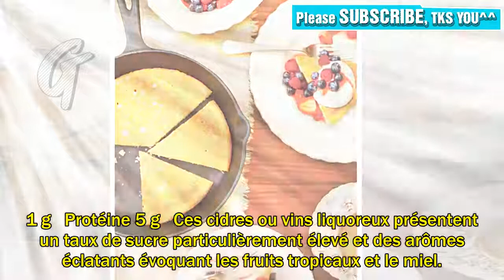Mega-crêpe à partager | Secrets de cuisine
Pour 1 portion Sans crème chantilly Teneur % valeur quotidienne Calories 190   Lipides 7 g   Saturés 3 g   Sodium (sel) 130 mg   Glucides 29 g   Fibres 1 g   Protéine 5 g   Ces cidres ou vins liquoreux présentent un taux de sucre particulièrement élevé et des arômes éclatants évoquant les fruits tropicaux et le miel. Lire la suite Volume 13 Numéro 2 Abonnez-vous Dans un bol, mélanger les petits fruits avec 45 ml (3 c. à soupe) de sucre et 10 ml (2 c. à thé) de jus de citron. Réserver à la température ambiante, en remuant à quelques reprises, le temps de préparer le pancake. Placer la grille au centre du four. Préchauffer le four à 180 °C (350 °F). Dans un bol, mélanger la farine et la poudre à pâte. Réserver. Dans un autre bol, mélanger le lait avec le reste de jus de citron (5 ml/1 c. à thé). Dans un troisième bol, fouetter les oeufs avec le reste de sucre (30 ml/2 c. à soupe) au batteur électrique environ 10 minutes ou jusqu’à ce que le mélange blanchisse et triple de volume. À la spatule, incorporer les ingrédients secs en alternant avec le mélange de lait en pliant délicatement. Ajouter le beurre fondu en filet et mélanger jusqu’à ce que la pâte soit homogène. À feu moyen, chauffer une poêle en fonte de 23 cm (9 po) de diamètre environ 3 minutes (voir note). Beurrer généreusement la poêle. Y verser la pâte. Retirer aussitôt du feu. Cuire au four de 12 à 15 minutes ou jusqu’à ce que le pourtour le pancake soit doré et qu’un cure-dent inséré au centre en ressorte propre. Laisser tiédir 10 minutes. Au moment de servir, renverser le pancake sur une assiette et le couper en pointes. Garnir de crème chantilly et de petits fruits. Si vous n’avez pas de poêle en fonte, vous pouvez utiliser une poêle antiadhésive, mais calculez plutôt 17 minutes de cuisson.